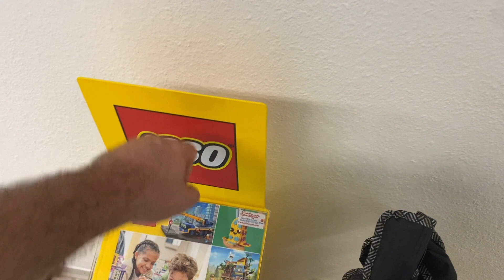Umzug einer LEGO® Sammlung - Teil 1/3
Es muss sein!
Timo's Hobby-Zimmer platzt aus allen Nähten und so wird es Zeit für eine Veränderung: die gesamte Sammlung - inklusive seiner LEGO Stadt - bekommt eine neue Adresse.
Über eine Zeitspanne von 6 Monaten hinweg, hat Timo immer mal wieder gefilmt, um dieses Mamutprojekt festzuhalten...

Wir, Timo & Nando, pflegen schon seit vielen Jahren ein gemeinsames Hobby: LEGO.
Und obwohl wir wohl nicht zur klassischen Zielgruppe gehören, faszinieren uns die kleinen bunten Steine aus Dänemark noch immer wie am ersten Tag. Auf unserem Kanal betrachten wir LEGO also aus der Perspektive zweier erwachsener Männer im allerbesten Alter und möchten unsere gesammelten Weisheiten, Einsichten und Perspektiven mit Euch zu teilen.

Habt Ihr dieses Hobby ebenfalls für Euch entdeckt? Seid Ihr neugierig aber mit der Komplexität der LEGO Welt vielleicht ein bisschen überfordert?
Super! Folgt uns und wir lassen Euch an unseren Erfahrungen -  guten wie schlechten - teilhaben.